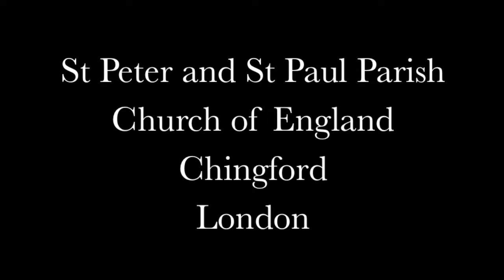The Homecoming of Daphne Henry (Part 1)